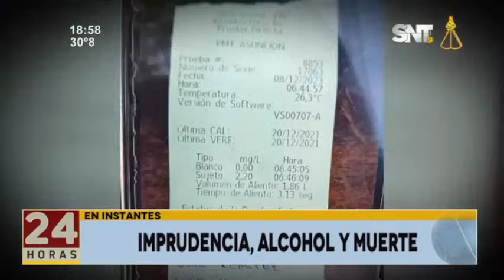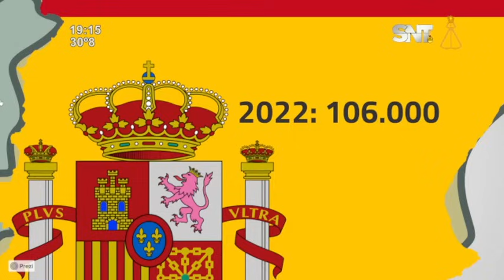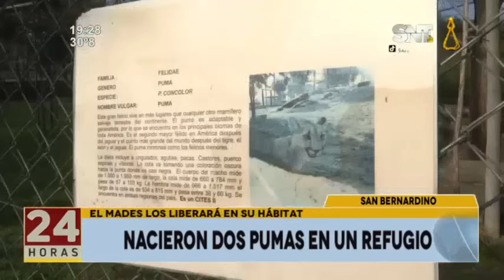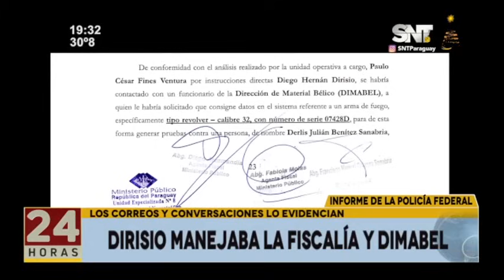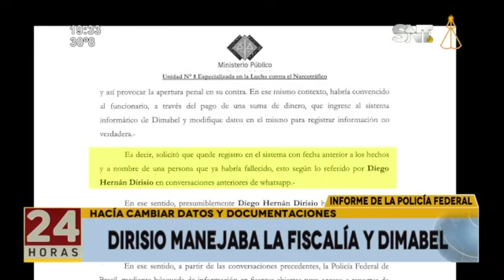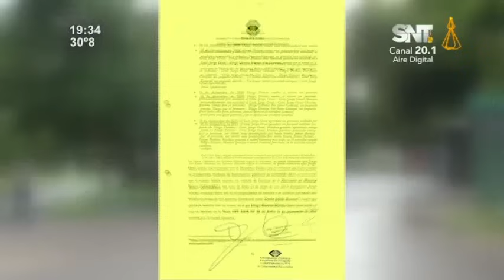Noticiero 24 Horas: Programa del 8 de diciembre de 2023